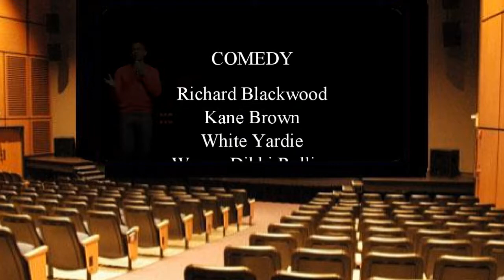Felix Dexter Fundraiser 27th Oct 2018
Felix Dexter Fundraiser @ Hammersmith Town Hall 27th Oct 2018